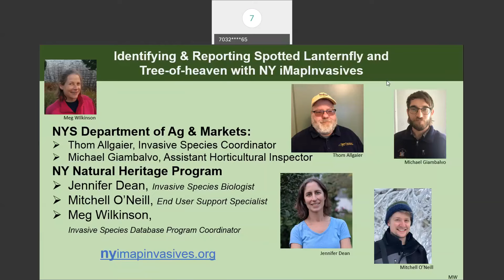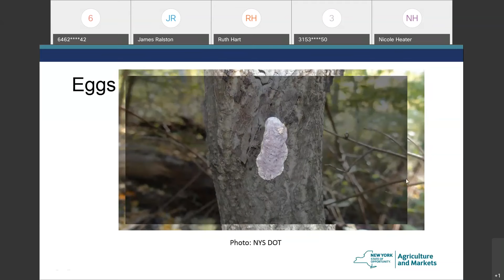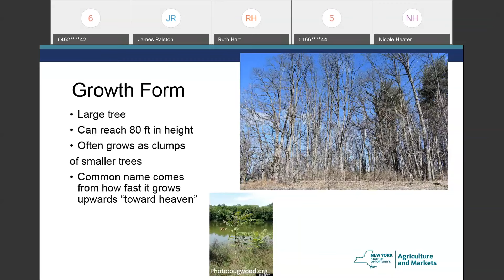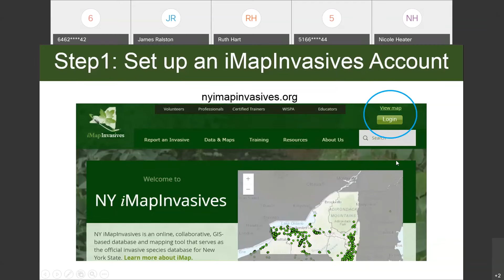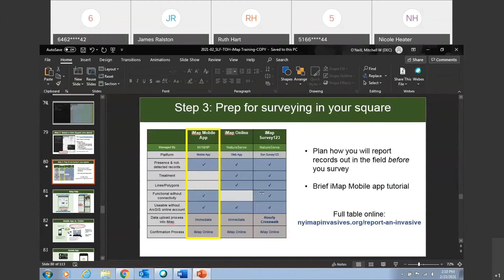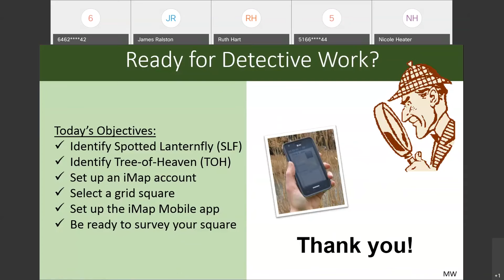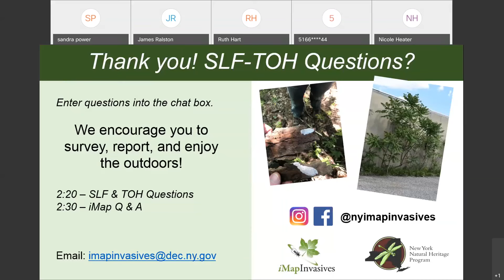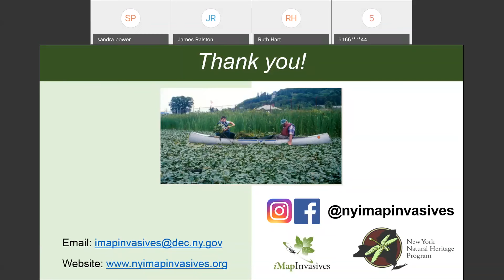Identifying and Reporting Spotted Lanternfly and Tree of heaven with NY iMapInvasives - Winter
NYS is seeking volunteers like you to look out for two invasive species: Spotted Lanternfly (SLF) and Tree-of-heaven (TOH). You can help protect NY's agriculture and forests by knowing what to look for and how to report findings to iMapInvasives!

Learn more and claim a grid square to survey